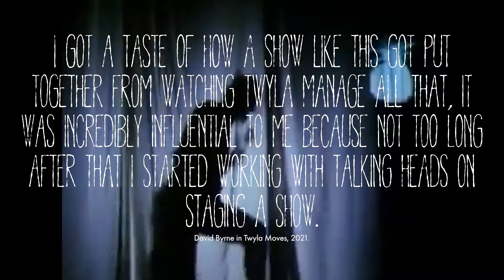Staging Stop Making Sense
In 1983 David Byrne, the lead singer of Talking Heads created the concept for the band’s Speaking in Tongues Concert Tour, later seen in the film Stop Making Sense, drawing on influences from the downtown New York theatre scene he was immersed in, including work of the Wooster Group, Mabou Mines, Robert Wilson, and more.

FULL INTERVIEWS

ABOUT
I make video essays on theatre.